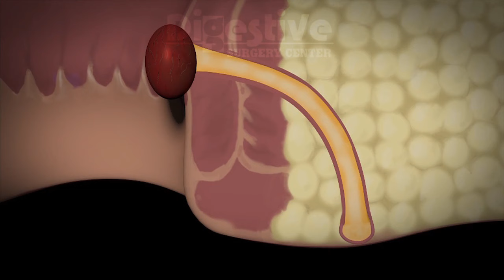ANAL FISTULA TREATMENT - 3D ANIMATION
Anal fistula treatment is an ambulatory procedure that doesn't require hospitalization. Other ambulatory procedures include colonoscopy, polyp detection and removal as well as rubber band ligation for hemorrhoids. Such procedures -including surgery- are commonly less complicated than those requiring hospitalization.

3D Medical Animation by RJC COMMUNICATIONS, LLC - for Digestive Surgery Center.

WE ARE A SMALL STUDIO, PLEASE CONSIDER DONATING HERE TO HELP US KEEP CREATING CONTENT: